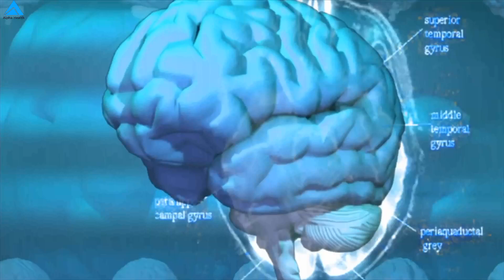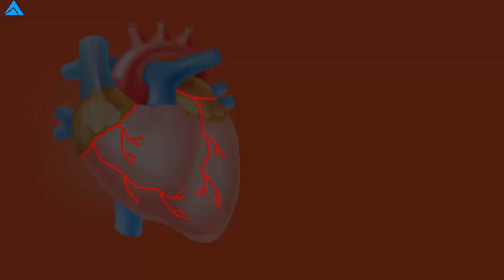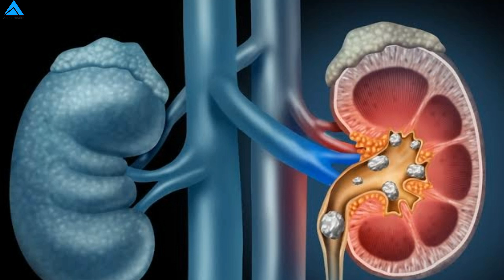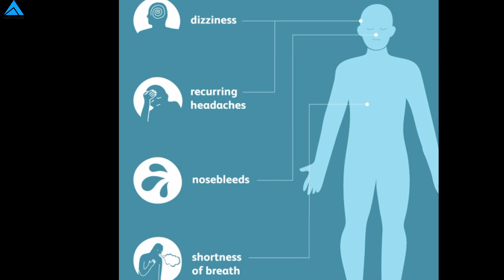What Would Happen If You Replaced All Drinks With Water ?